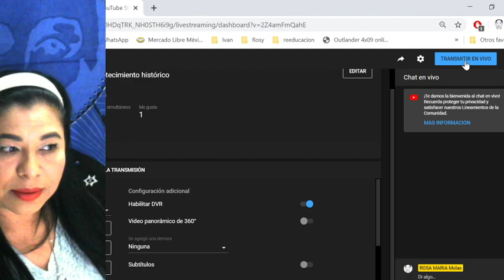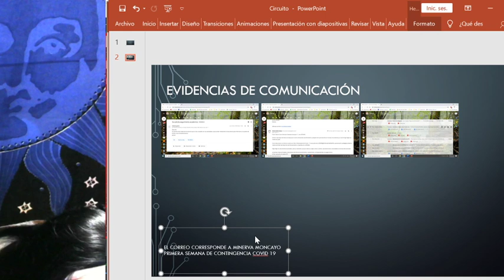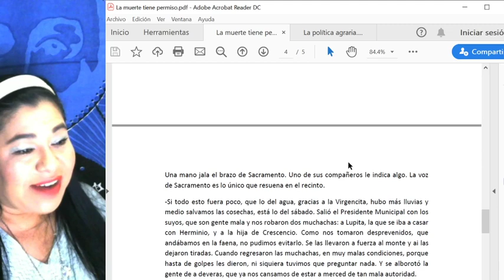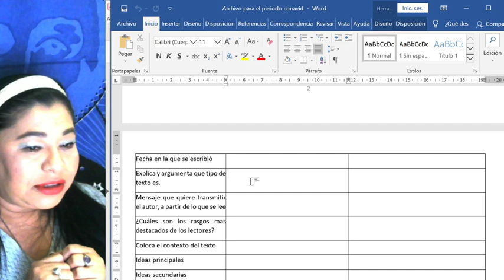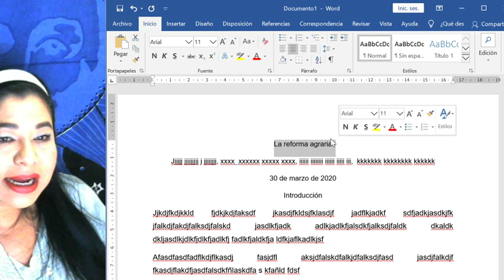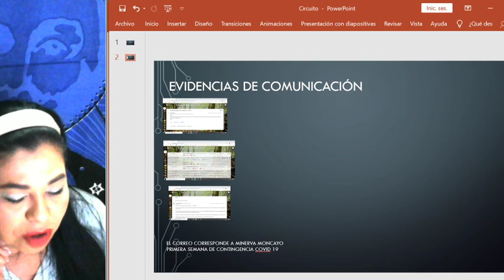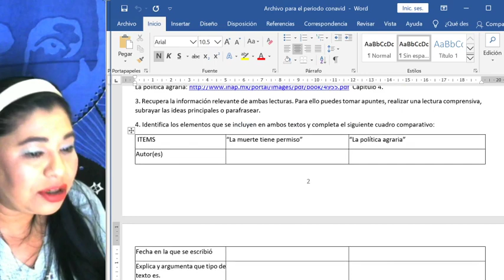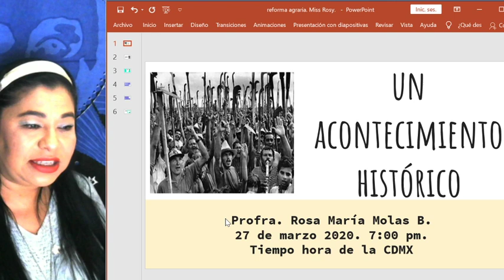Un acontecimiento histórico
Tips para la comunidad Virtual de Prepa en Línea SEP.